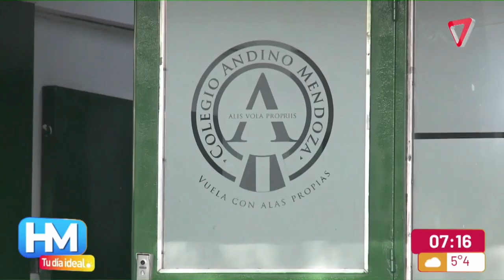SENADORES se AUMENTAN el sueldo llegando a los 9 MILLONES